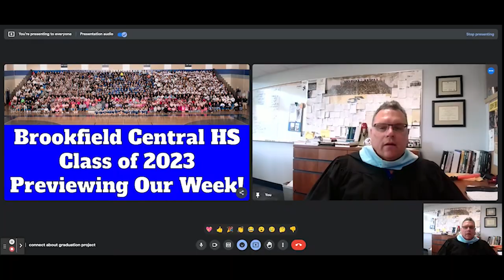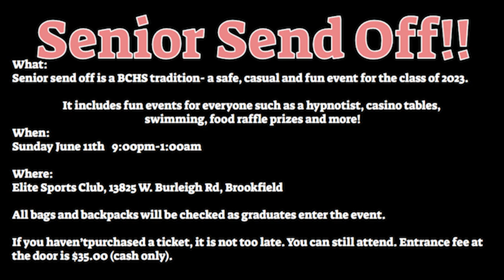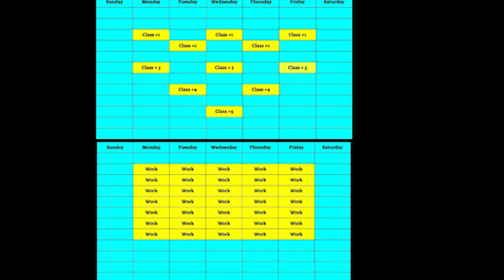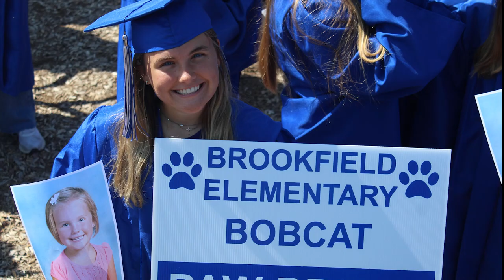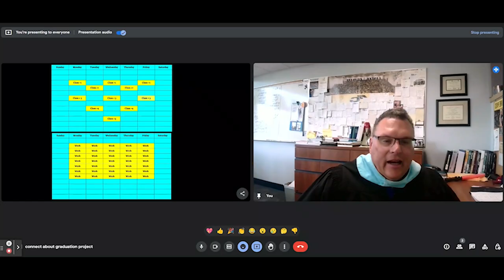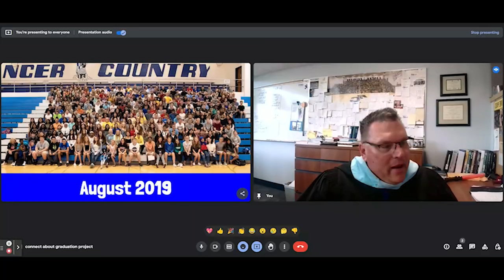BCHS Class of 2023 Graduation Principal Remarks and Montage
This video was shown at the Brookfield Central HS Class of 2023 graduation ceremony.

Music included:

Coldplay: A Sky Full of Stars (Instrumental)
William Tell Overture: Rossini  -Performed by The Tokyo Philharmonic Orchestra